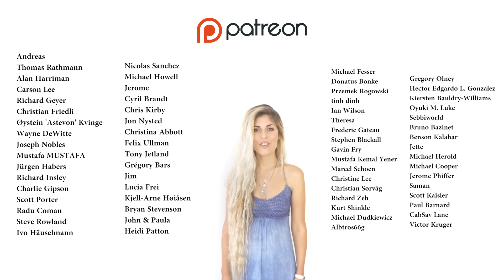See You - Julia Westlin (Official Music Video)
Hi my sweets!
I hope you enjoy this original composition from me! You know that one person in your life who can always change your mood, maybe with a smile, a hug or simply just with their presence. Like batteries, we unload or charge each other.
this is a song about unconditional love, the force that can lift us up even from the darkest of places.
In the energy of the right people you feel safe, wanted, needed, seen and heard. Unconditional Love. Surround yourself with people who sees you, even with their eyes closed.
Love You!

GEARS:

Piano: Yamaha Clavinova CLP-665GP
Acoustic Guitar: Takamine TAN16COV
Microphone: Shure SM7B
Headphones: AKG K872
Audio device: Audient iD14
Audio preamp: Cloudlifter cl-1
DAW: Steinberg Cubase, Wavelab
Audio Plugins: Sonnox Oxford Bundle, SoundToys, Acustica Audio
Reverb: Relab Development Sonsig Rev-A
Camera: Sony A7iii and Dji Ronin-S
Audio Recorder (Speech): Zoom H4N
Video Editor: Adobe Premiere Pro
Post Production: Red Giant Magic Bullet Looks

LYRICS:

See You

The story goes
Tale of time is tough at most
Breaking free
The great escape to liberate me

The one you feel right through the skin and bones
Won’t let me fall
With your words, your touch but most of all

I know you won’t break me down
When others do
You make me feel alright
I know you won’t make me cry
You do me right
Leave nothing to the side

Of all the things that haunts your soul
Does it show
My bullet holes, the bruises tears and broken bones

It written in the velvet skies
All given signs
To prayers that you made at night

When others do you make me feel alright
When others do you bring me back to life

Break x2